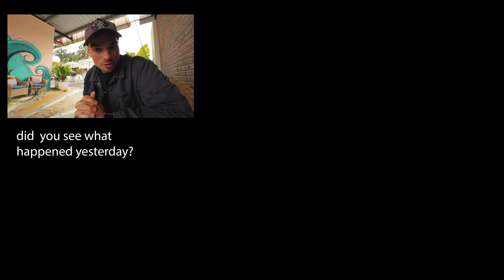Christmas Ideas 1 of 20: The Best Beginner Camera, The Insta 360 Go 3